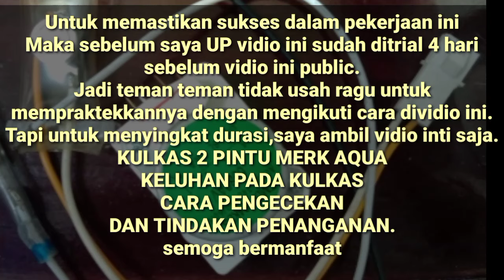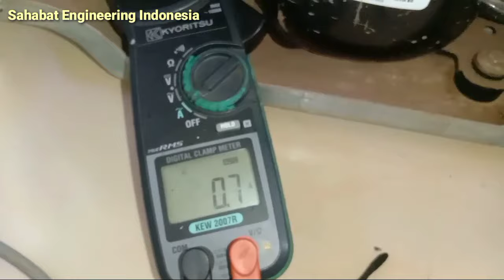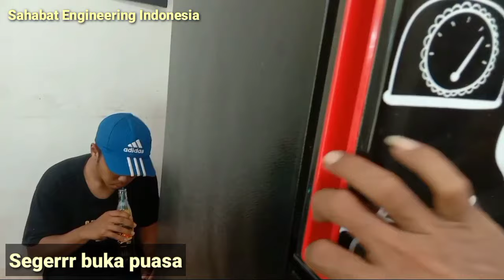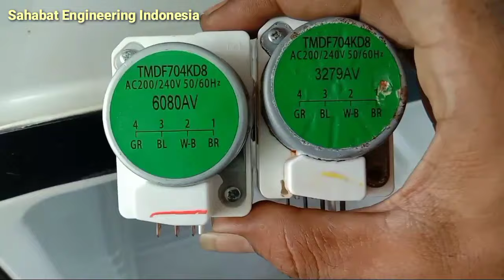Kulkas AQUA tidak dingin | kulkas 2 pintu tidak dingin bagian bawah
Assalamualaikum salam sejahtera buat kita semua.
Kali ini @SahabatEngineeringIndonesia Akan melakukan perbaikan kulkas merk AQUA yang tidak bisa dingin
Simak langkah langkah pengecekan dan perbaikannya dividio selengkapnya

good luck to all of us.
This time @SahabatEngineeringIndonesia
will repair the AQUA brand refrigerator that can't cool
Check out the steps for checking and repairing in the video se